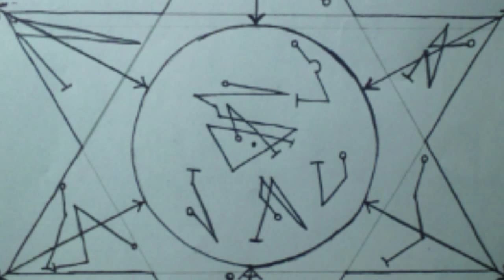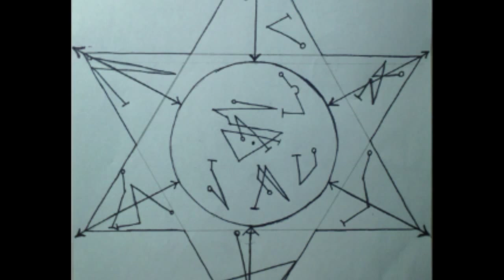I Can Make U Faymuss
Media Solutions Global